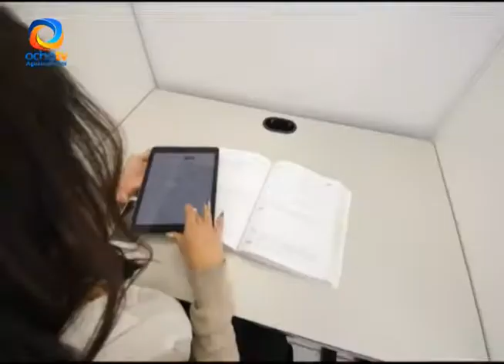MES DE LA MANUFACTURA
Inicia el mes de la manufactura y productividad en la Universidad Politécnica de Aguascalientes.